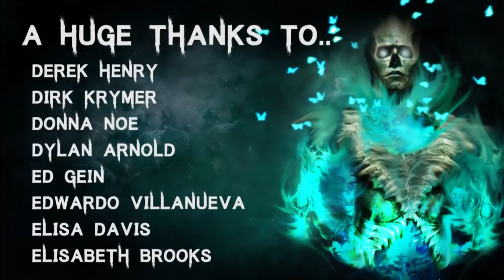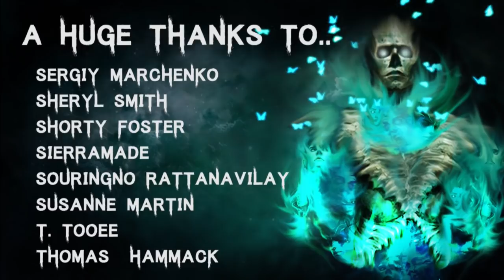15 TRUE Disturbing & Creepy Military Horror Stories | (Scary Stories)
Story 1 - 00:35
Story 2 - 02:15
Story 3 - 05:46
Story 4 - 07:34
Story 5 - 08:51
Story 6 - 09:48
Story 7 - 11:43
Story 8 - 20:26
Story 9 - 22:10
Story 10 - 23:41
Story 11 - 27:37
Story 12 - 30:11
Story 13 - 33:52
Story 14 - 40:14
Story 15 - 42:09

🎧 Listen to The Audiobook I narrated! - goo.gl/6skCEW

Secret Message Section: